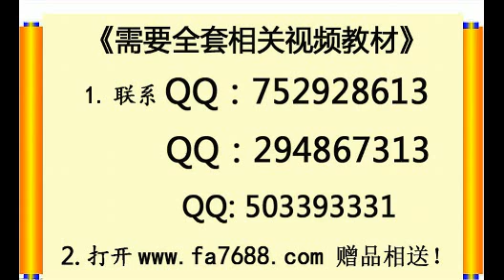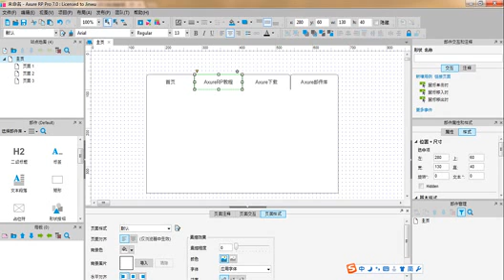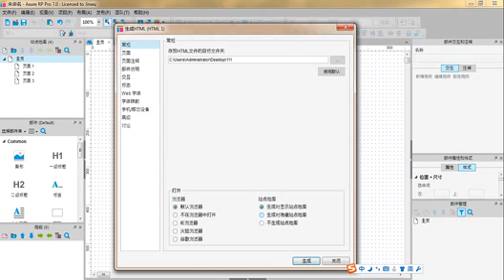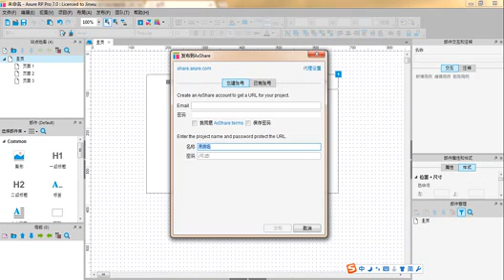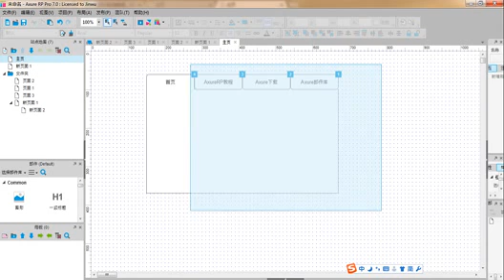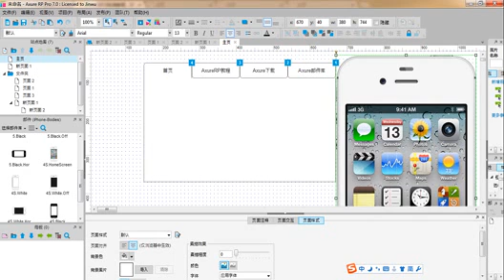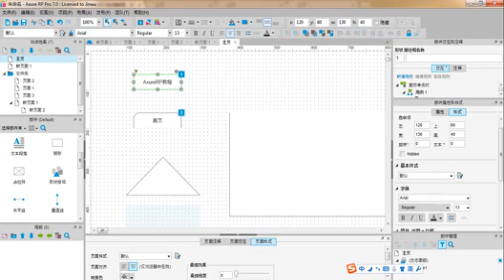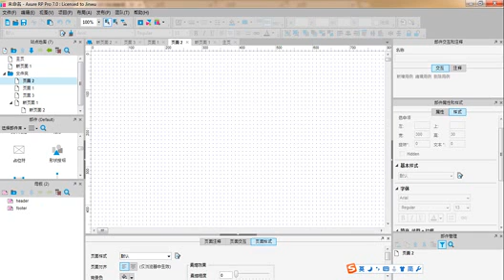axure7 0视频教程 从入门到精通 在线收看